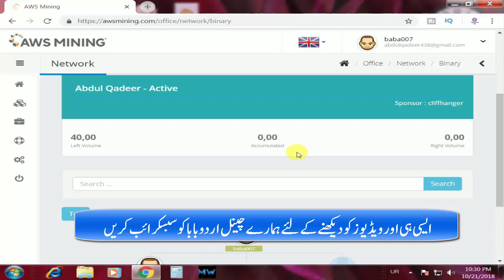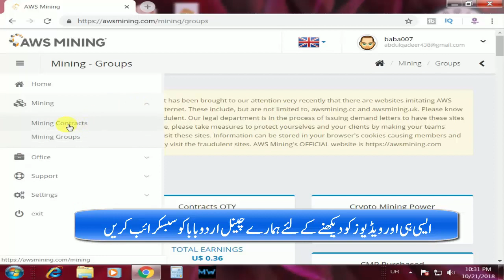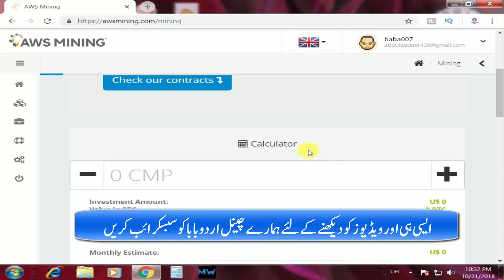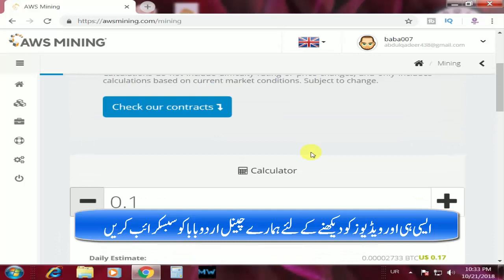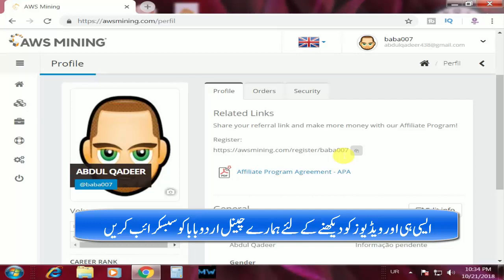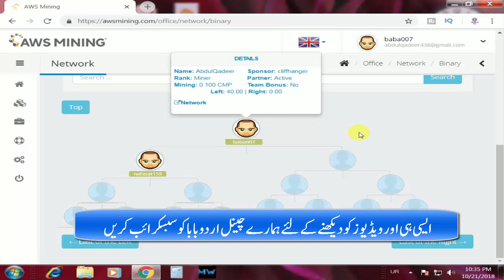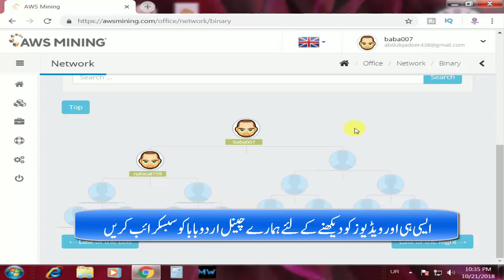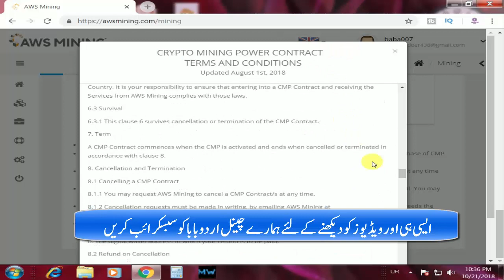aws mining tutorial class no 2 by urdu baba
salam friends aws mining class 2 main ham sekhain gain k kis tarah ham packages buy kar saktay hain by urdu baba

agar ap blockchain ka wellet banana chahtay hain to is video k dhaikhlain

 or agar ap hamari team k member banna chahtay hain to is link par click karain